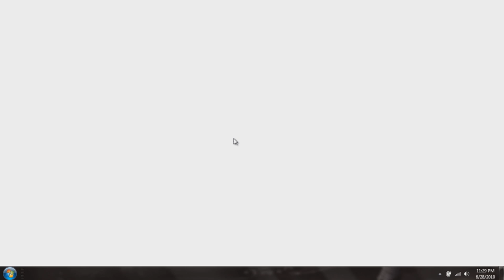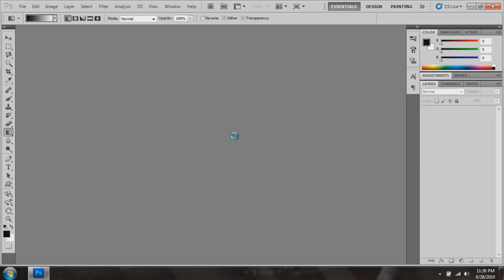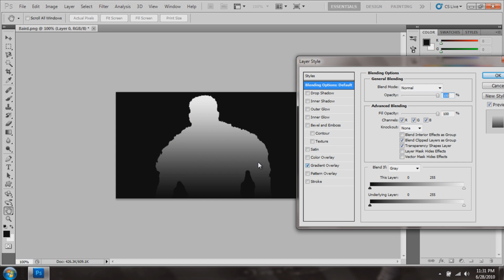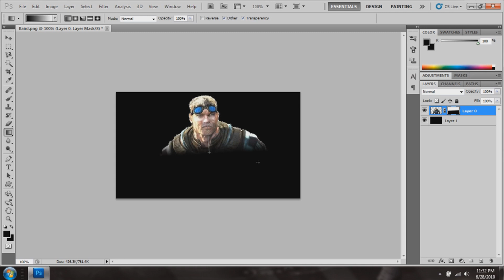How To Fade Any Image In Photoshop CS5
Just a quick tutorial on fading in adobe photoshop works on CS5, CS4 and CS3 please subscribe for better tutorials on photoshop in the near future. and i apologize for the out of sync parts in the video.